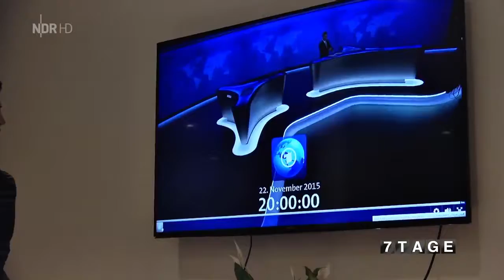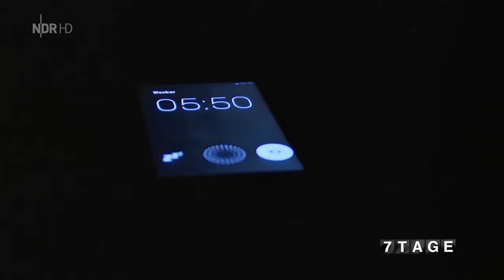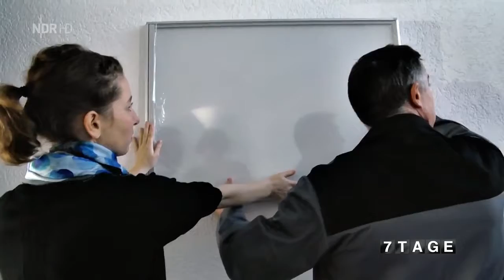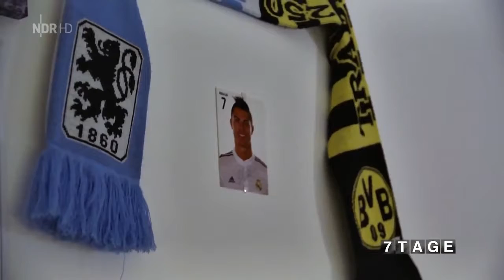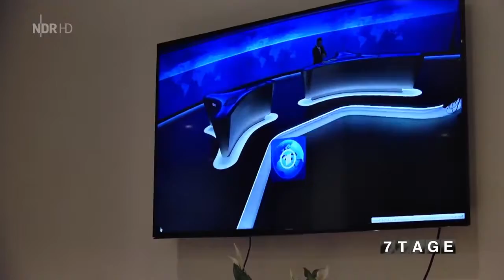7 Tage in der Flüchtlings WG (DOKU 2016 HD)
7 Tage in der Flüchtlings WG Deutscher Doku Kanal!! GANZ NEUER DOKU KANAL!

Seitdem die Zahl der Menschen, die nach Deutschland flüchten, jeden Tag zunimmt, gibt es bei uns eine bislang unbekannte Welle der Hilfsbereitschaft. 7 Tage in der Flüchtlings WG Deutscher.

Mindestens 3.000 Menschen sind dieses Jahr bei der Flucht über das Mittelmeer ertrunken. Eine Meldung, 3.000 Schicksale. Das Meer ist zum Friedhof . 7 Tage in der Flüchtlings WG Deutscher.

7 Tage in der Flüchtlings WG Deutscher Doku Kanal!! GANZ NEUER DOKU KANAL! Über deutsche Gemeinden zwischen Fremdenfeindlichkeit.

J